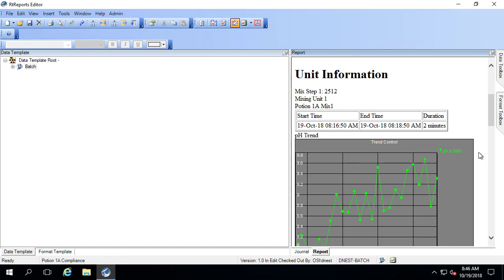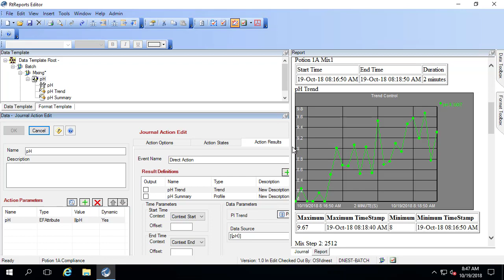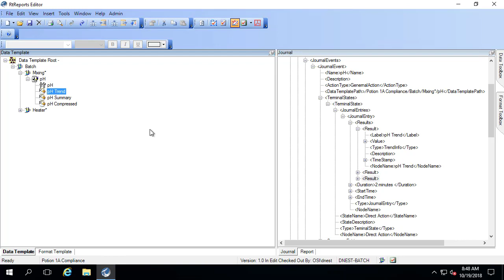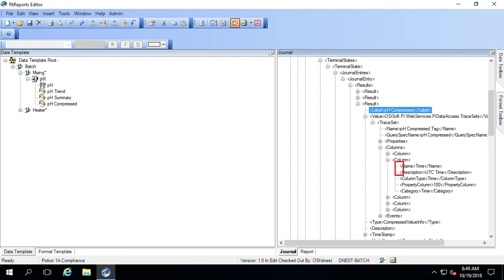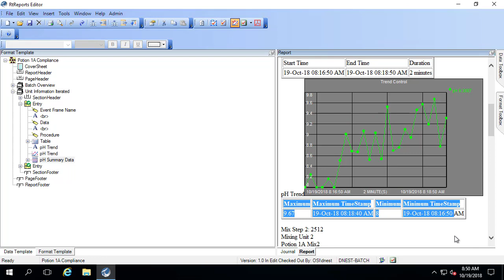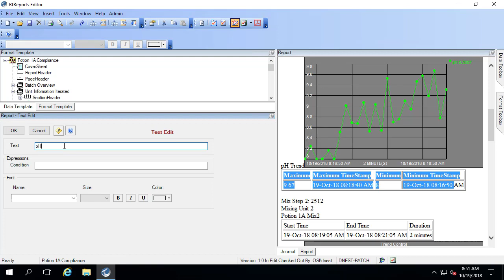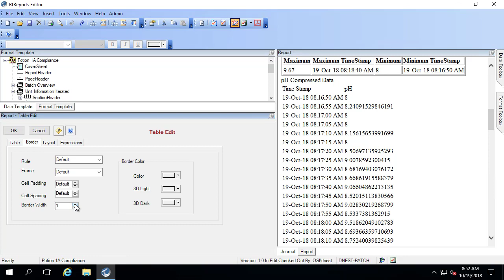RtReports - Reporting Compressed Data with Iterators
Create of table in your report that contains a list of all events (Compressed Data).

[00:54] Add Compressed Data Results Definition to an Existing Journal Action.  This Journal Action already contains an Action Parameter for the Event Frame Attribute pH.
[01:48] View the Compressed Data in the Data Journal.
[03:55] Insert a Table with an Iterator to the Format Template to add the Compressed Data to our Report.
[05:52] Refresh the report to view the Compressed Data and add a border to the Table.

This video is part of a series showing examples of RtReports v4.1 which includes support for Event Frames.